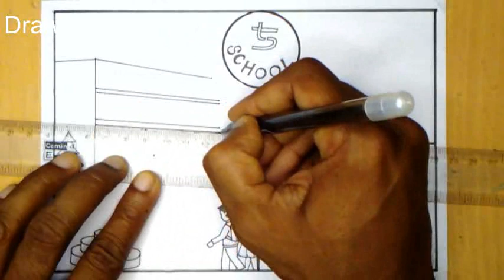ମୋ ସ୍ୱପ୍ନର ବିଦ୍ୟାଳୟ 2/ my dream school Drawing / mo swapnara vidyalaya Poster / ସୁରଭି 2022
Drawing web

also Like👌 ,
Comments😍 and
Share. plz..🙏🙏🙏